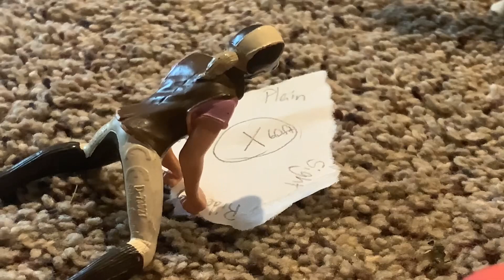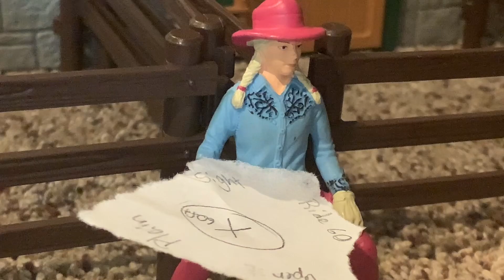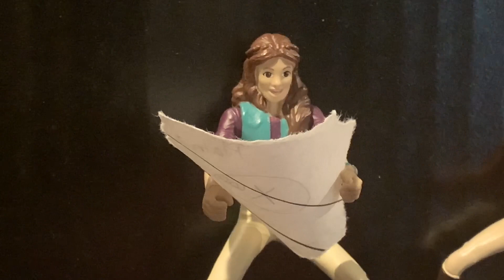The Code of Treasure — Schleich Summer Movie Fest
This story is based on a treasure hunt in Utah. This is also part of Schleich Summer Movie Fest.